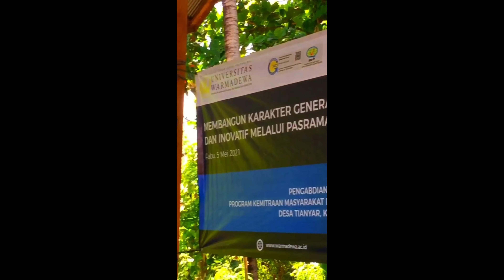PKM Membangun Karakter Generasi Kreatif dan Inovatif Melalui Pasraman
Pembangunan ekonomi membutuhkan sumber daya dan sumber daya manusia untuk mengelola aset alam beserta isinya. Peraturan Menteri Agama Republik Indonesia Nomor 56 Tahun 2014 tentang pendidikan keagamaan Hindu menjelaskan bahwa negara membutuhkan kemampuan dan pengetahuan yang berkualitas dan berdaya saing berbasis pendidikan keagamaan Hindu. Pasraman merupakan salah satu jalur wadah pendidikan non formal yang terstruktur untuk mencapai tujuan yang dimaksud. Pasraman di Bali sebagai organisasi sosial memiliki tujuan agar peserta didik memiliki kemampuan, pengetahuan, sikap, kecakapan, keterampilan, kemandirian dan rasa bertanggungjawab. Pendidikan pasraman bertujuan untuk melengkapi pendidikan agama di sekolah formal, dalam rangka meningkatkan sradha dan bhakti peserta didik. Pasraman sebagai lembaga pendidikan non formal di Bali dilaksanakan secara kekeluargaan dan bertujuan melengkapi pendidikan agama di sekolah formal. Pasraman ini memberikan pembelajaran seni budaya seperti mejejahitan, pemahaman kitab suci Weda, yang diharapkan mampu meningkatkan karakter dan etika positif generasi muda. Permasalahan yang dihadapi adalah masih sangat minim kemampuan pengelolaan dan pendidik pasraman dalam memberikan pendidikan agama Hindu, karakter dan etika. Padahal wawasan, pemahaman dan pengetahuan pengempon serta peran pengelola pasraman memiliki kedudukan yang sangat penting dalam upaya peningkatan mutu pendidikan di pasraman. Pasraman membutuhkan terobosan-terobosan baru, kreativitas dan inovasi untuk menumbuhkan perkembangan SDM anak-anak dalam penyelenggaraan pendidikan pasraman non formal, dan meneruskan program kerja pemerintah, khususnya bidang pendidikan karakter, mencerdaskan kehidupan berbangsa dan bernegara. Tujuan pengabdian untuk membantu mewujudkan generasi muda bersikap kreatif inovatif dalam mengisi pembangunan sumber daya manusia (SDM). Mengingat hal tersebut sangat mendesak dilakukan program pengabdian kepada masyarakat. Pasraman di Bali sangat penting dan penelitian menemukan berbagai model pengelolaan pasraman dengan penekanan pada sikap perilaku kewirausahaan, manajemen dan proses akuntansi dalam mengelola pasramana, sehingga pembangunan sumber daya manusia dengan etika, pengetahuan dan keterampilan kreatif dan inovatif dapat memenuhi pasar tenaga kerja. Implikasi penelitian dan pengabdian ini adalah meningkatnya kemampuan pengelolaan pasraman dari aspek administrasi, pengelolaan keuangan, pemanfaatan peralatan secara maksimal untuk proses pembelajaran, serta peningkatan kreatifitas pengelola menyiapkan materi pembelajaran untuk penguatan karakter siswa yang berbasis agama Hindu sehingga kinerja organisasi menguat.